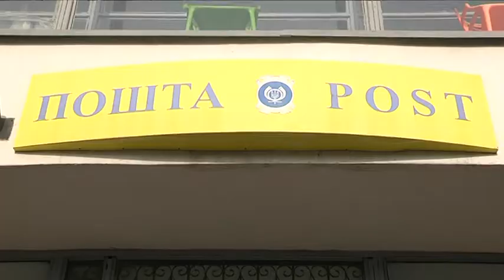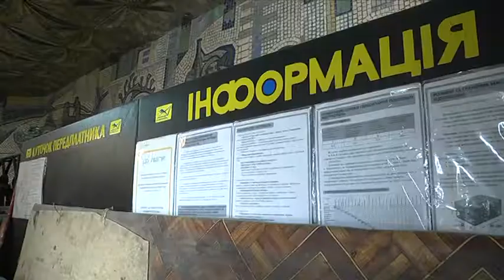Мозаїку радянських часів в 40-му відділенні "Укрпошти" планують закрити утеплювачем - люди обурені